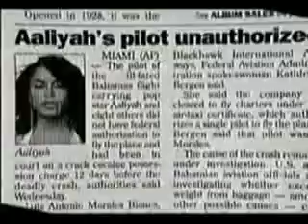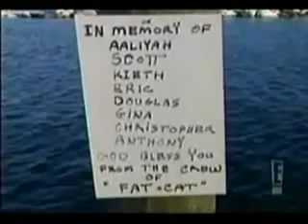Aaliyah's TRIBUTE PROGRAM ON TV2 (RTI) COTE D'IVOIRE / AFRICA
TV SHOW ENGLISH BY MUSIC
Presenter:  Janvier Zié Douka